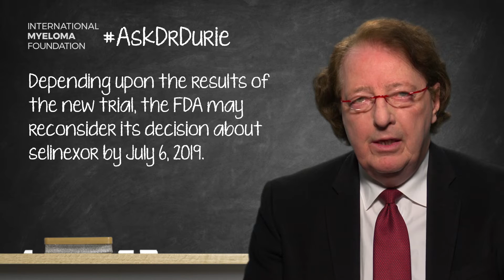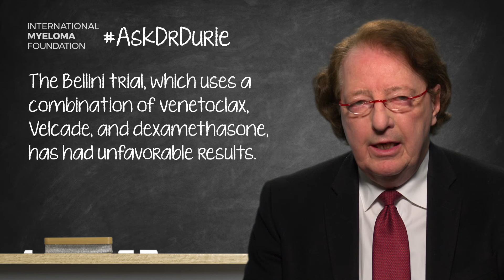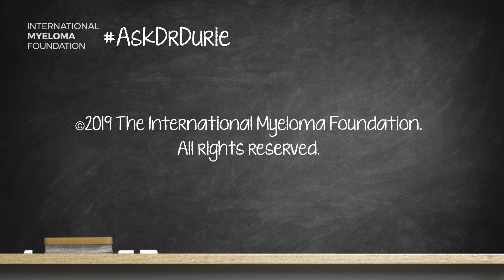Are there any updates about new drugs for myeloma patients?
In this week's video, Dr. Brian G.M. Durie discusses ongoing clinical trials that use such drugs as venetoclax, selinexor, Farydak (panobinostat), and subcutaneous daratumumab.

The BOTTOM LINE: Yes, there are new drugs available to treat myeloma with positive results.

Category
Nonprofits & Activism
License